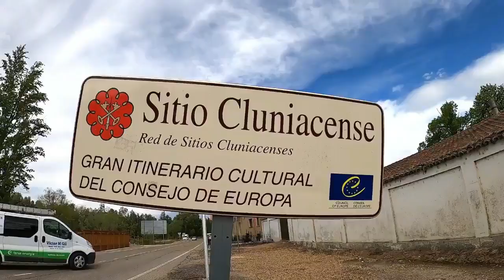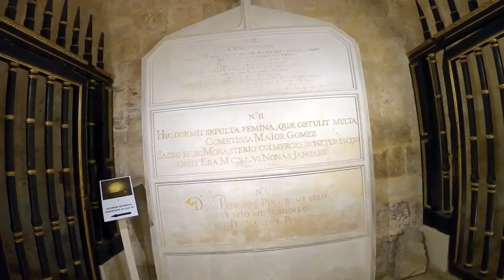Monasterio De San Zoilo - Carrión De Los Condes.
Visitando El Monasterio De San Zoilo En Carrión De Los Condes - Palencia.